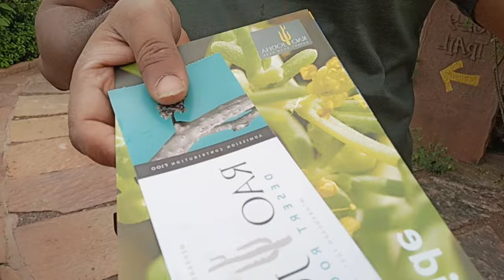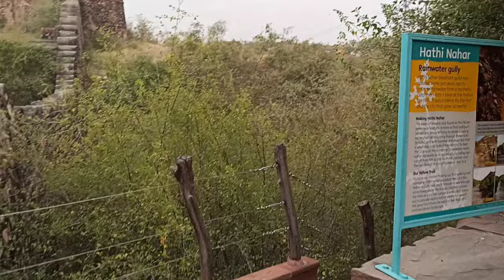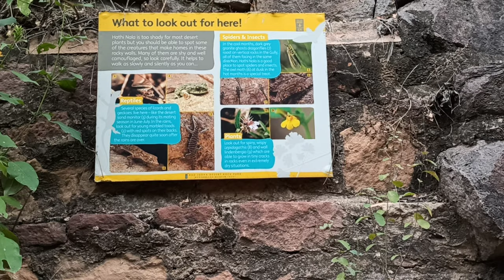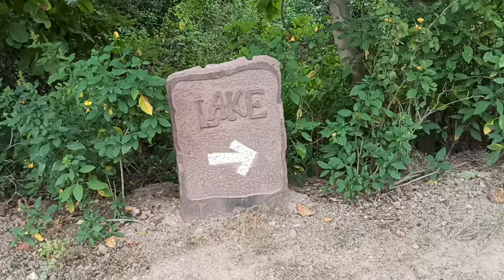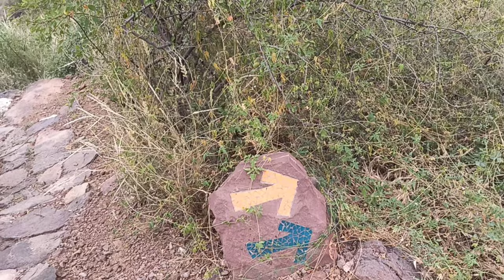EP 23 | RAO JODHA DESERT ROCK PARK JODHPUR | JODHPUR SIGHTSEEING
RAO JODHA DESERT ROCK PARK JODHPUR | JODHPUR SIGHTSEEING

HOTEL NAME -
GOLDEN DREAM GUEST HOUSE
LAND MARK - MANAK CHOK, JODHPUR
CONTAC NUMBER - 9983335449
ROOM TARIFF RS. 1,000 FOR 3 BED NON AC

HOTEL TO RAO JODHA PARK BY UBER MOTO RS. 50